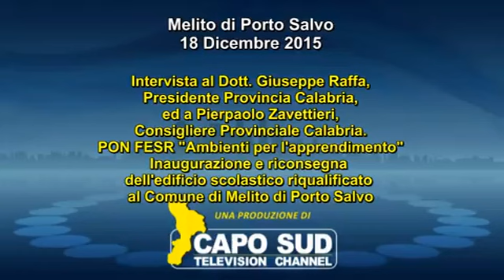Il Presidente Raffa e il consigliere Zavettieri alla consegna del campetto del "De Amicis" di Melito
PON FESR "Ambienti per l'apprendimento" Inaugurazione e riconsegna  dell'edificio scolastico "De Amicis", riqualificato
al Comune di Melito di Porto Salvo
L'intervista al Presidente Raffa e al consigliere Zavettieri alla consegna del campetto del "De Amicis" di Melito